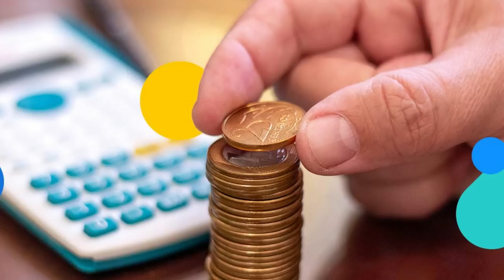[BOMBA] Xbox anuncia NOVA IP feita para DESTRUIR God of War Ragnarök!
► PSN ID: Mazinho47
► Gamertag: MaThEuSo 47